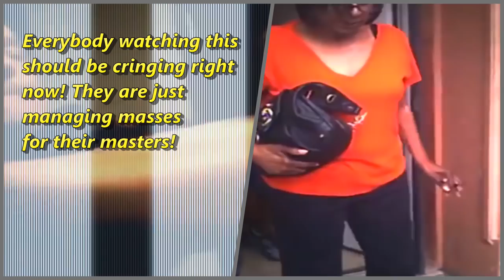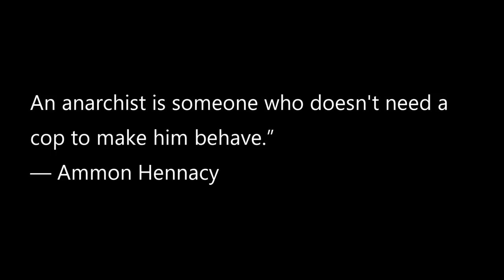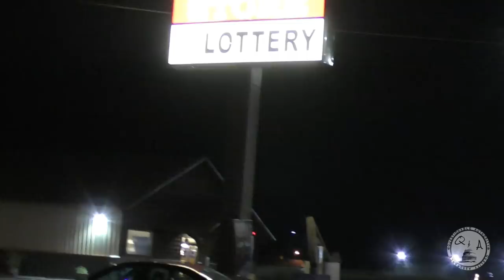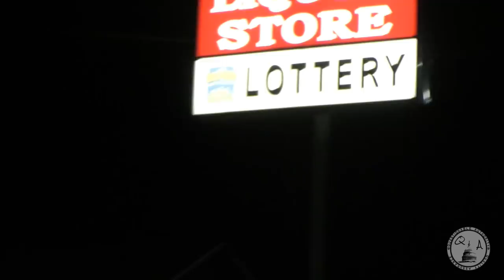Copwatch - Stateline, ID & narration w/works of Lysander Spooner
Copwatching in Stateline, ID.  No contact was made.  However, there was a lot of activity by these 2 sheriffs deputies.  I was in the area riding up and down the strip through town for 2 hours.  They were back and forth on the same road trying to extort money from the public the whole time.

- Links to sources used -